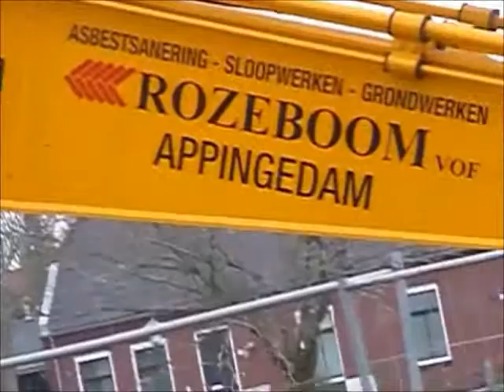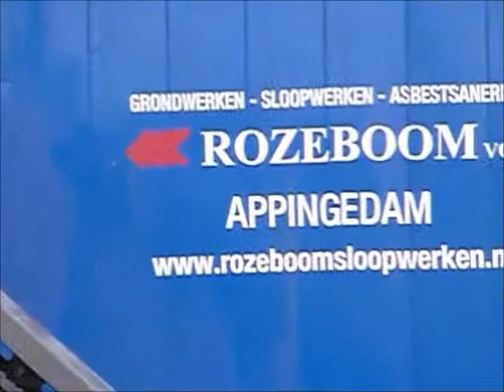Sloop A Verburghwijk 23 2018 Termunterzijl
Sloop Antoni Verburghwijk 23  2018 Termunterzijl